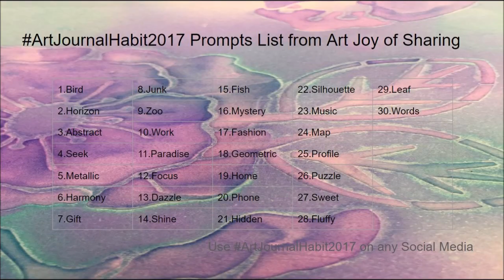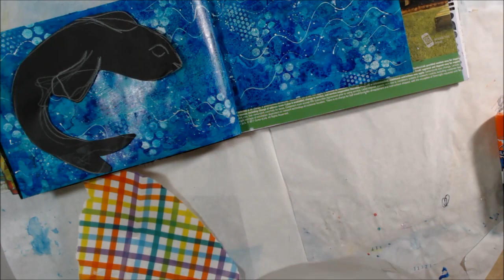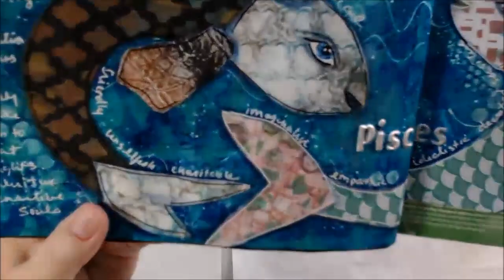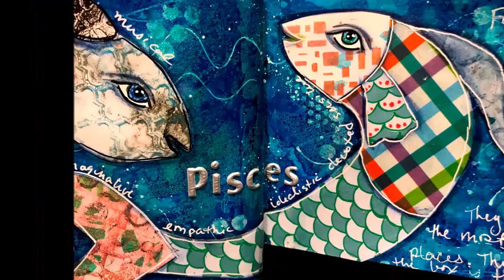Art Journal Page Collage ArtJournalHabit2017 DAy 15 Fish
Day 15 of artjournalhabit2017 is fish so I made a page about my zodiac sign...pisces. The symbol is 2 fish in a sort of yin yang figure. I used paper piecing collage with some patterned papers and gelli prints.

How to find me:
White gesso
Neocolor II water soluble crayons
Liquitex fluid matte medium
Wavy stencil (similar)
Marabou art spray, aquamarine
Marabou art spray, blue
Marabou art spray, gentian
Titanium white acrylic paint
TCW well rounded stencil
TCW Texturized stencil
Golden high flow acrylic, titanium white
Fan brush
Pitt artist pens set
Posca pen set, fine